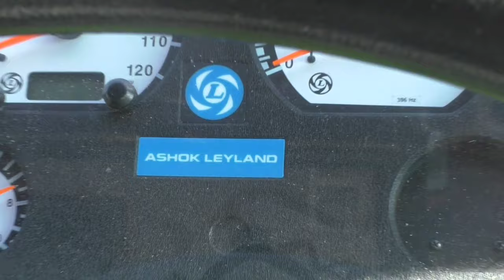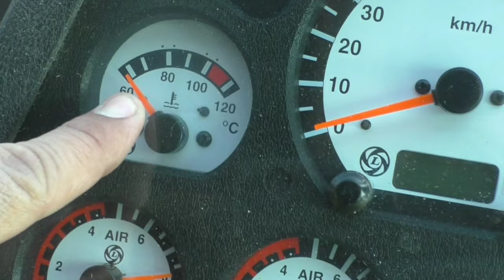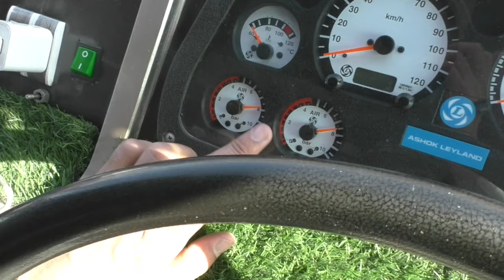How To Drive Ashok Leyland Bus By Surendra Khilery | Bus Gadi Chalana Sikhe in Hindi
⇨2. "रविंद्र को ट्रैक्टर चलाना कैसे सिखाया | How to Drive Tractor In Hindi by Surendra Khilery

⇨5. "रविंद्र को ट्रैक्टर चलाना कैसे सिखाया | How to Drive Tractor In Hindi by Surendra Khilery"

⇨8. "Tractor Chalana Kaise Sikhe/How To Drive Tractor ( Step By Step ) In Hindi By Surendra Khilery"

12. "Massey Ferguson 241 Di ~ Tractor Gear Shift To In Hindi ~ Tractor Chalana Sikhe By Surendra Khilery"

⇨16. "Powertrac Tractor Ke Gear Kaise Shift Kare - How To Drive A Tractor For Beginners Surendra Khilery"

⇨20."How To Drive Powertrac Euro Tractor | Kaise Chalana Sikhe किसी भी ट्रैक्टर को By Surendra Khilery"

27. "रविंद्र को ट्रैक्टर चलाना कैसे सिखाया | How to Drive Mahindra Tractor In Hindi by Surendra Khilery

28. "Honda Bike Chalana Sikhe - Honda Cd 110 Dream || How To Learn Bike Riding By Surendra Khilery

29. "रविंद्र को खेती में ट्रैक्टर चलाना कैसे सिखाया | How to Drive Tractor In Hindi by Surendra Khilery"

34." How to Drive a Bike in Hindi |Bike | Hero | India | Chalana Kaise Sikhe |बाइक चलाना कैसे सीखें